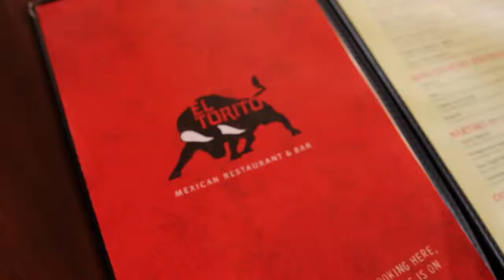KTWV's Deborah Howell -El Torito National Tequila Day July 24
Celebrate National Tequila Day on Wednesday, July 24th at El Torito!  94-7 THE WAVE's Deborah Howell will be broadcasting live from the SANTA MONICA EL TORITO from 2pm-7pm.  Meet saxophonist Eric Darius!  Plus, $5 Cadillac Margaritas ALL DAY at El Torito -more than 40 locations in Southern California!